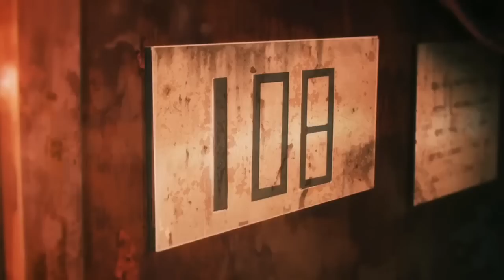Chainsaw Man Episode 10-12 Recap in English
00:00 Episode 10
06:27 Episode 11
13:50 Episode 12

chainsaw man
chainsaw man recap
recap play